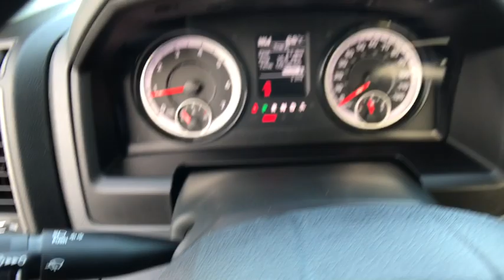2019 RAM 1500 Redding, Eureka, Red Bluff, Northern California, Sacramento, CA 19D073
BRIGHT WHITE New 2019 RAM 1500 available in Redding, California at Crown Motors Redding. Servicing the Eureka, Red Bluff, Northern California, Sacramento, CA area.
2019 RAM 1500  - Stock#: 19D073 - VIN#: 3C6JR7DG3KG523044